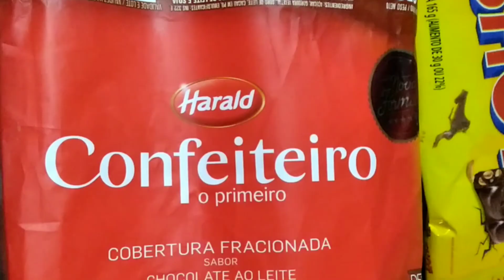VLOG, em dia de Páscoa.